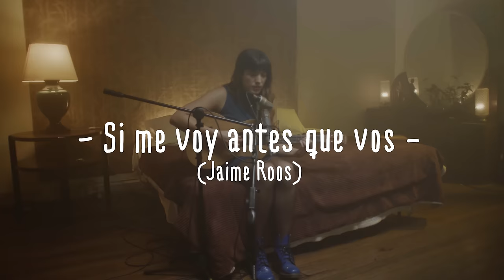Papina De Palma - Si me voy antes que vos (Jaime Roos) (4K) (Live on PardelionMusic.tv)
Voz y guitarra: Papina De Palma

* Filmado en el Hotel Spléndido.

Pardelion Music es un canal de música online que ofrece sesiones de artistas consagrados y emergentes en un formato original pensado para la generación digital.

* [Domingos y miércoles a las 13:00 y 21:00 hs nuevos videos]

►►► ¿Qué artista te gustaría ver en la cuarta temporada?
→ ¡Inscribí a tu banda o ayudanos a elegir artistas para la próxima temporada!